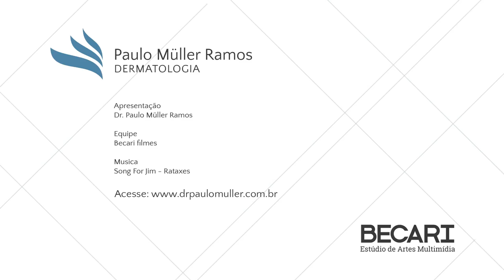Feridas que não cicatrizam - Dr. Paulo Müller Dermatologista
Dr. Paulo fala sobre as feridas que não cicatrizam ou demoram a cicatrizar (mais do que 4 a 6 semanas), dentre os principais motivos estão:
 - Câncer de pele (carcinoma basocelular).
 - Presença de um corpo estranho na ferida (ex: pedaço de vidro).
 - Infecção bacteriana local não tratada.
 - Dificuldade na cicatrização por interferência do diabetes.
 - Alterações circulatórias (mais comum na região das pernas)
 - Alterações venosas (ex: varizes).

Importante: antes de iniciar qualquer tratamento, procure avaliação médica.

Médico dermatologista.
Londrina - Paraná